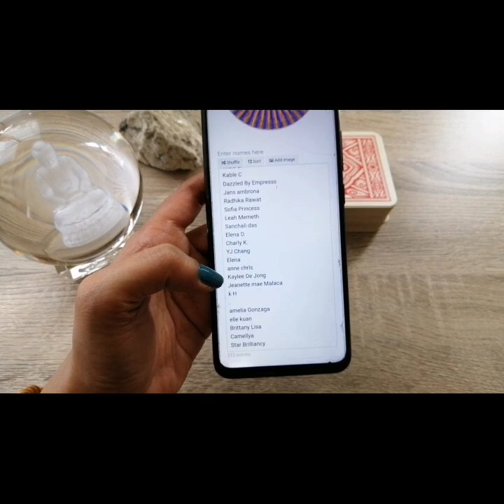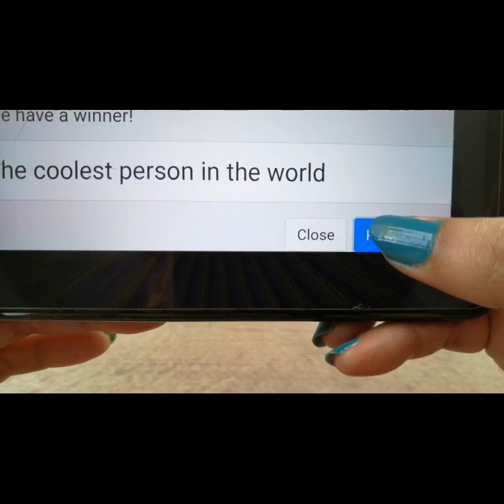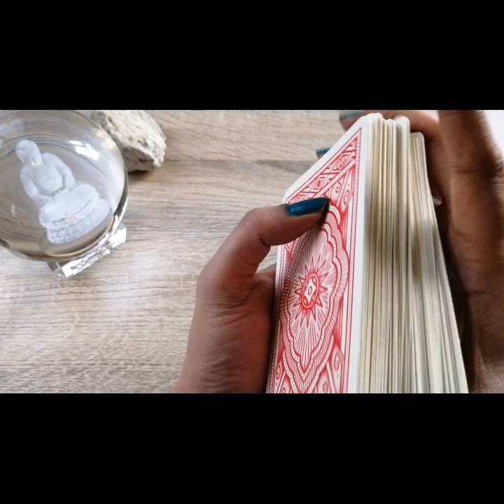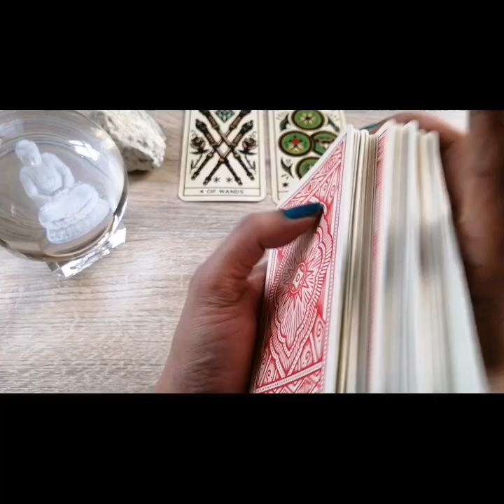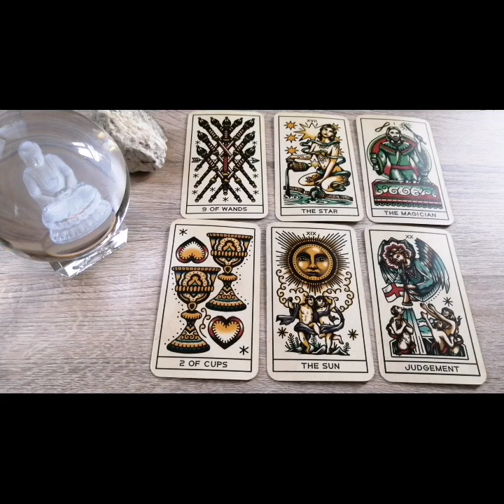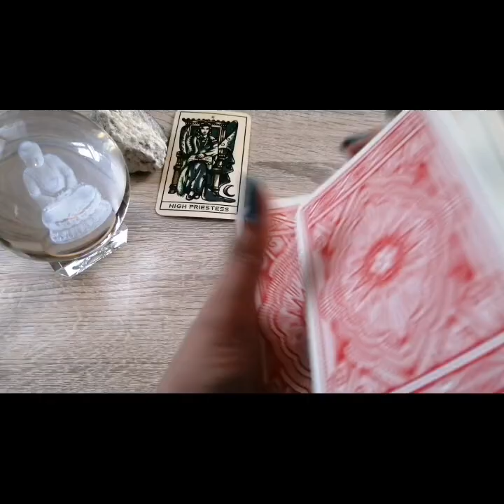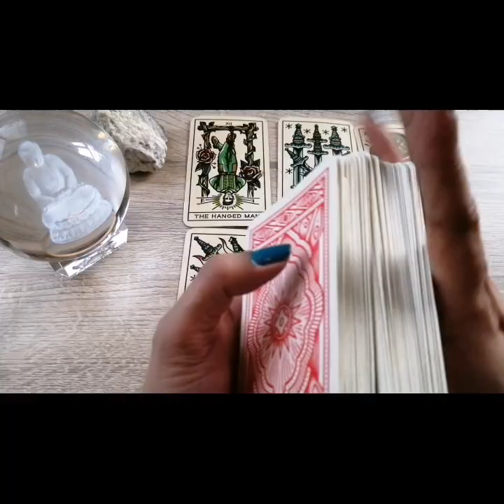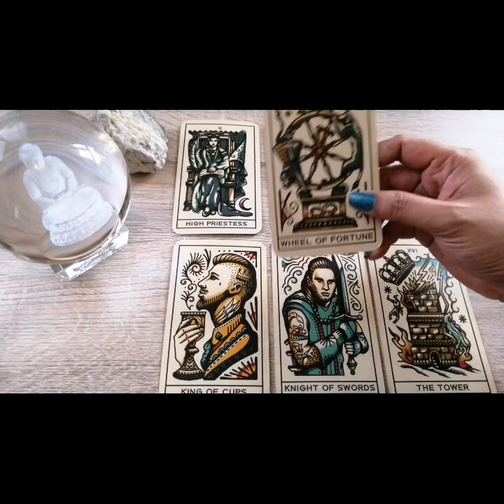🎉 Raffle Winners (Yes or No Reading Giveaway) 🎉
Congratulations to the 10 lucky winners of the free Yes or No Reading giveaway🎉

Natalie Mazariegos
Simone Z
J T
Michiko Malandro
Suga's Sugar
amelia Gonzaga
The coolest person in the world
Wilfredo Bonilla
larisa
FromThat ToThis

Reading starts: 4:39